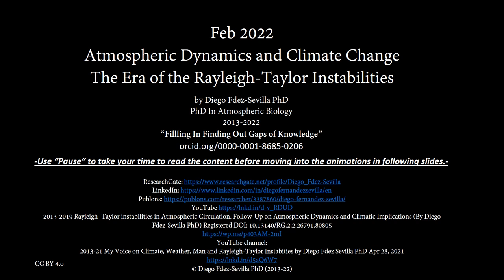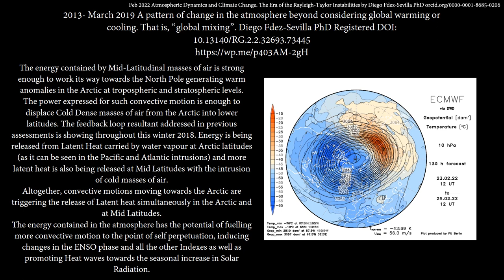Atmospheric Dynamics and Climate Change. The Era of the Rayleigh-Taylor Instabilities. D.FdezSevilla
This video analysis is based on the body of work carried out since 2013 over atmospheric dynamics and climate alterations, pointing out a pattern emerging in atmospheric circulation beyond Global Warming or Global Cooling, that is Global Mixing.
We are at the end of February, so might ask, Why would it be relevant now? Because the pattern is becoming wider than the astrological seasons. I post in the comments also an image of today's wind conditions in the NH so you can compare.
Related Analysis published on May 23, 2018, Convective Forcing Dominates Atmospheric Circulation NH (By Diego Fdez-Sevilla PhD) ResearchGate DOI: 10.13140/RG.2.2.23043.20002
"Using Temperature as the only variable, we can claim that we have experienced a strong variation between seasons this Winter 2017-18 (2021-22). However, based on the behaviour of the Polar Jet Stream, this year we have not had any seasonal change. To the extend of keep seeing from Summer and through the NH Winter, how the Arctic circulation has been unable to hold its position against intrusions of warm masses of mid-latitudinal air bending the Polar Jet stream inside Arctic latitudes. The observation of such pattern throughout an entire yearly cycle shows to support assessments published previously."
When it is not about el Niño, it is not about the Polar Vortex Broken, it is not about the Sun, or the lack of Ice in the Arctic ... I would humbly offer a different approach which includes all the above in the assessments such as:
November 17, 2016 Arctic Amplification versus Arctic Absorption (by Diego Fdez-Sevilla, PhD.) Researchgate: DOI: 10.13140/RG.2.2.24688.35848
December 17, 2016 Orbital Seasonality vs Kinetic Seasonality. A Change Triggered from Changing the Order of The Factors (by Diego Fdez-Sevilla, PhD) Researchgate: DOI: 10.13140/RG.2.2.20129.81760
*March 23, 2017 Final Review in Progress. From ENSO to Scientific Thinking DOI: 10.13140/RG.2.2.33915.82726
* Feb 28, 2018 Arctic Warming as a Result of Convective Forcing by Diego Fdez-Sevilla PhD Pdf at ResearchGate DOI: 10.13140/RG.2.2.34551.73125
*April 19, 2018 Climate, Weather and Energy. Using a Climatic Regime to explain Weather Events DOI:10.13140/RG.2.2.27923.58406
* Sept 4, 2020 Seasonal Alterations and Climate Change. Autumn 2020 D. Fdez-Sevilla PhD Registered DOI: 10.13140/RG.2.2.20683.41769
* Jan 2022 Our Climate 2.0 The Era of the Rayleigh-Taylor Instabilities by Diego Fdez-Sevilla PhD Registered with DOI: 10.13140/RG.2.2.26167.80808
About me:
About my body of work:
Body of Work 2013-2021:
And all part of thousands of words written in different pieces you can find at diegofdezsevilla.wordpress.com
Examples of captures for statistics recorded by wordpress and LinkedIn showing visits to publications of this research by following the link to the blog at diegofdezsevilla.wordpress.com.
February 22, 2019 Memories of an Independent Researcher. “Don’t ask, don’t tell.” by Diego Fdez-Sevilla PhD